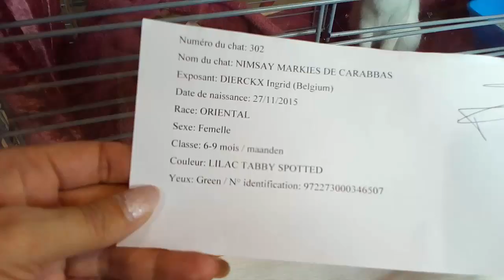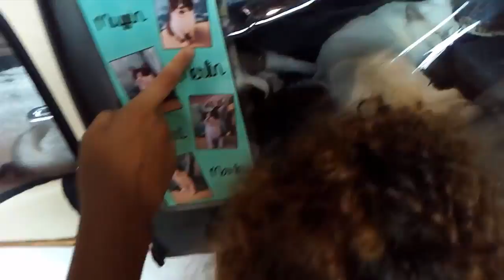Кошки и котики всех пород/Персы, сфинксы, ангорские - таких вы еще не видели/Очень много кошек сразу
Идем на выставку кошек. Сотни кошечек и котиков всех пород - персы, ангорские кошки, сиамские, русские, сфинксы - каких кошек тут только нет! Комиссия осматривает кошечек и самые красивые и породистые кошки получают грамоты, призы и подарки. Часть 2-я, продолжение.